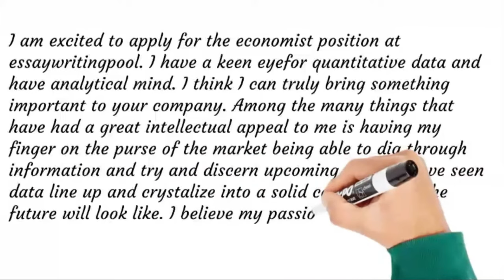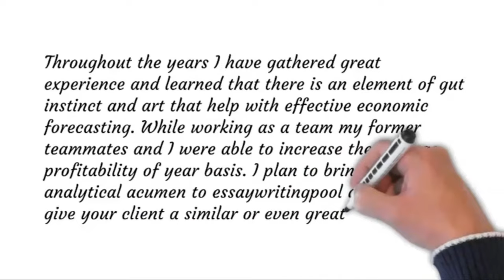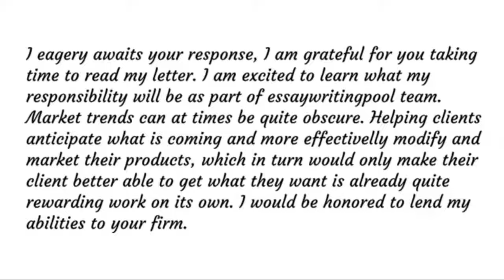Sample Cover Letter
Writing a cover letter is a complex process but a good example will make it easier to write one on your own.
A cover letter should be simple to write because you are just telling the employer, "hey! I am here, I am the guy you looking for, kindly hire me". So in a few sentences, explain why you stand out from the rest and why you believe you are perfect for the position. What have you done to help you gain experience related to the job you apply for you can not be applying for marketing manager and not have a single social media account?
In Paragraph one, mention the job position you are applying for and how you found out there was a vacancy in the company. Paragraph two, connect your accomplishment with the job requirement. Close the cover letter by thanking the employer for taking time to read your letter as you sum up your qualification for the role you apply for and show interest in attending a live interview.